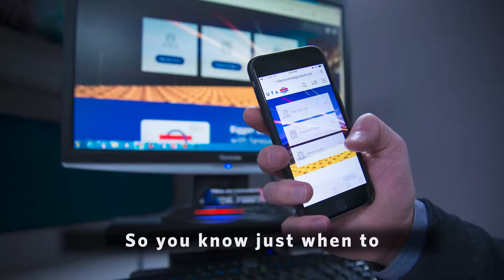Go UTA Jingle